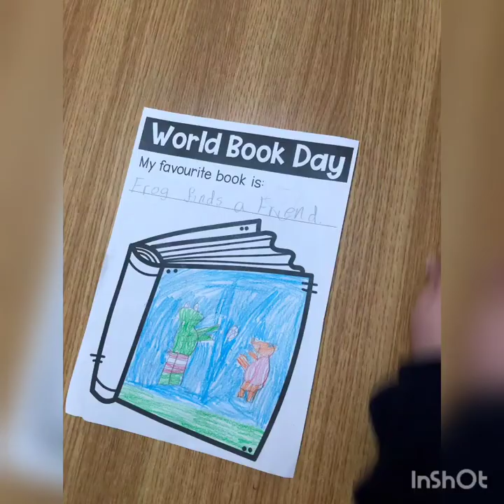World Book Day at St Anne's NS, Bailieborough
A short video made for World Book Day at St. Anne's National School Bailieborough.